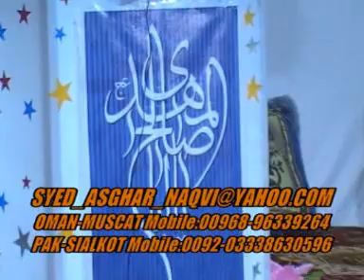MASEM Gopalpuri 6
Jashan-e-Imam-e-Zamana(AS) Wadi Kabir in Muscat (Sultanate of Oman)